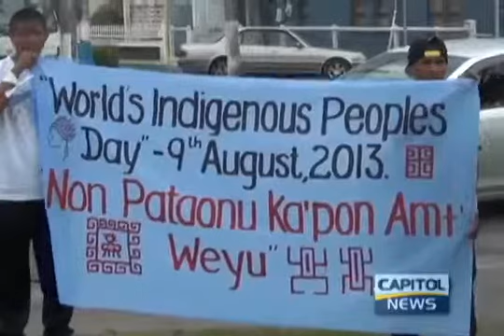Amerindians continue to demand that their rights be respected and for Amerindian Act to be amended